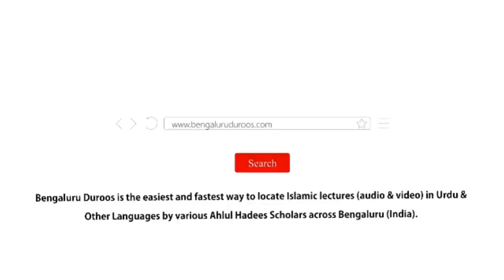Jumu'ah Khutbah | Namaz Mein Hone Waali Baaz Aham Ghalatiyaan by Shaykh Abdul Azeem Madani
Jumuah Khutbah dated 4th Feb 2022 by Shaykh Abdul Azeem Umari Madani @ Markazi Masjid e Ahle Hadees Badi Charminaar, Shivaji Nagar, Bengaluru, India

Topic: Namaaz Mein Hone Waali Baaz Aham Ghalatiyaan

٠٠٠٠٠٠٠٠٠٠٠٠٠٠٠٠٠٠٠٠٠٠٠٠٠٠٠٠٠٠٠٠٠٠٠٠٠٠٠٠